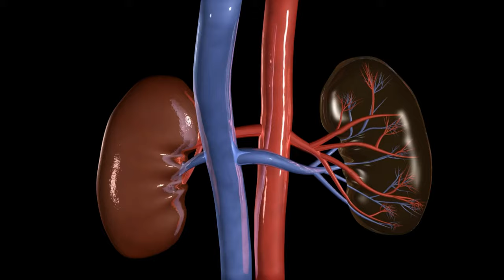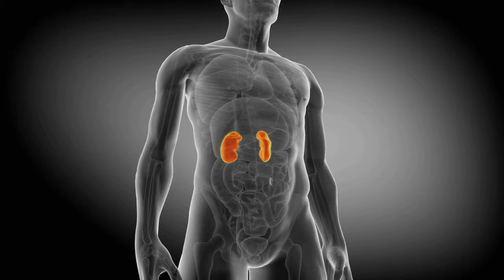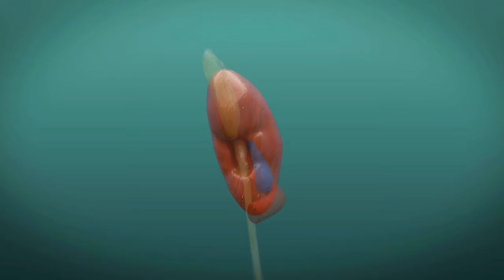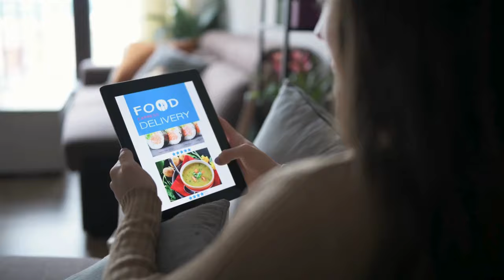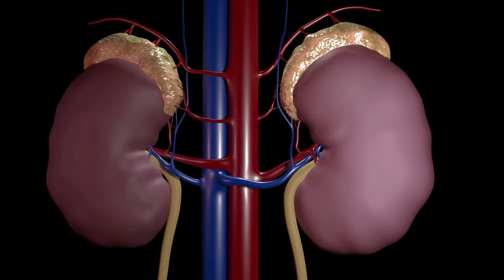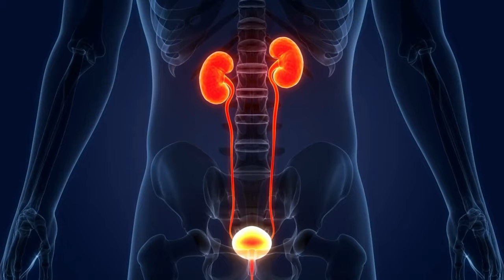Optimal Diet for Kidney Disease: Nourishing Your Kidneys for Better Health ✨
Did you know that over 37 million people in the United States are grappling with the challenges of kidney disease? This staggering statistic underscores the critical need to prioritize and understand our kidney health.

In this video, we delve deep into the realm of kidney health, exploring the optimal diet for kidney disease. Whether you're part of that statistic or simply passionate about living a healthy life, this video is your comprehensive guide, packed with valuable information and practical tips to nourish your kidneys for better overall health.

👉 Key Points Covered:

1️⃣ Salt Intake: Discover the impact of excessive sodium on your kidneys and learn practical alternatives using herbs and spices to enhance flavor without compromising kidney health.

2️⃣ Fruits and Vegetables: Explore the vibrant world of antioxidants, vitamins, and minerals in fruits and veggies that can work wonders for your kidney health.

3️⃣ Protein Balance: Understand the delicate balance of protein intake for optimal kidney health. Learn about smart protein choices that satisfy your taste buds while keeping your kidneys happy.

4️⃣ Hydration Harmony: Dive into the refreshing world of fluid intake and kidney health. Find the ideal balance between hydration and avoiding excessive fluid intake.

5️⃣ Phosphorus Awareness: Navigate the dietary landscape by keeping an eye on phosphorus-rich foods. Discover the potential risks of excessive phosphorus intake and opt for alternative protein sources to support your kidney health.

6️⃣ Holistic Approach: Beyond dietary adjustments, explore additional forms of support for optimal kidney health. Incorporate regular physical activity and manage stress levels for a holistic approach that nurtures both body and mind.

7️⃣ Mindful Eating: Learn the importance of being mindful of the foods you consume to protect your kidneys from harm. Consider avoiding high-sodium foods, managing phosphorus intake, and maintaining a delicate balance of potassium to support renal function.

✨Chapters

00:00 - Kidney Health Statistics
00:29 - The Kidneys Role
00:55 - Salt Intake
01:24 - Fruits and Vegetables
02:02 - Protein Intake
02:40 - Water Intake
03:18 - Phosphorus
03:57 - Additional Health Benefits
04:39 - Health Advice

✅Intertwined: Adopted Sacrifice - A Kidney Donor's Journey of Faith and Obedience 🕮

👇Synopsis 👇

►Elisa's battle with end-stage kidney disease becomes a race against time with only 10% kidney function, when her adopted brother, David, who was living in Costa Rica, receives a divine vision of the hospital room he would occupy after his surgery. God reveals his purpose: to be Elisa's kidney donor. Experience the miraculous story of how one man's calling brought hope and renewed life to his sister.

This incredible journey showcases unwavering faith, the importance of obedience, and victory over fear and doubt during difficult times. Despite the medical odds of compatibility, God's hand was evident throughout this journey, orchestrating every detail and reminding us that His plans are far greater than we can ever imagine.

🕮 Available in paperback, hardback, Kindle, and audio book on Amazon. 🕮

►I'm Dave, and the channel's mission is to deliver valuable content on various kidney-related topics. If you know someone who could benefit from the content, kindly consider sharing these videos with them. Your support means the world!